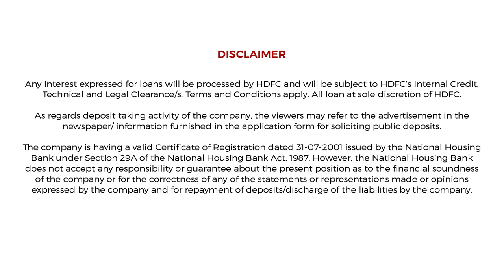Rented House | By HDFC Home Loans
Kuch aazaadiyaan aap sirf apne khud ke ghar mein paa sakte hain, kiraye ke ghar mein nahi. Jaise ki apne man pasand gaane full volume pe sunna, deewaron ko apne mutabik sajaana aur apni marzi se jeena. Rohit ne yeh baat samajhli hai, AbAapkiBaari.

Hamare home loans ke baarein mein adhik jaankari paane ke liye aaj hi missed call dein 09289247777 par.